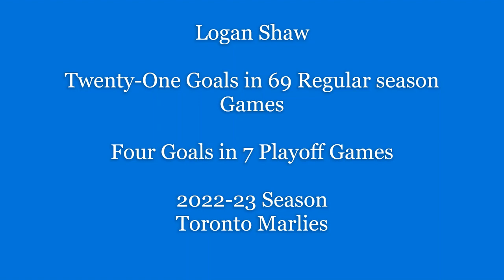Logan Shaw All AHL Goals - 2022/23 Season - Toronto Marlies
Logan Shaw led the Toronto Marlies in scoring with 69 points in his first season with the team.

The Club Captain also tied the team lead in goals with twenty-one, including three game-winners and two short-handed markers.